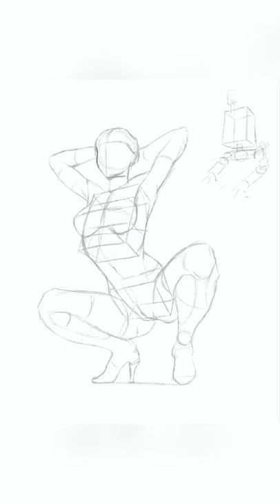Nier:Automata 2B - [Speed Paint]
Thanks a lot for checking this out!
I'll be posting speed paint of all of my artwork here on Youtube and other Social Media.

I'll make sure to be consistent and work on a lot